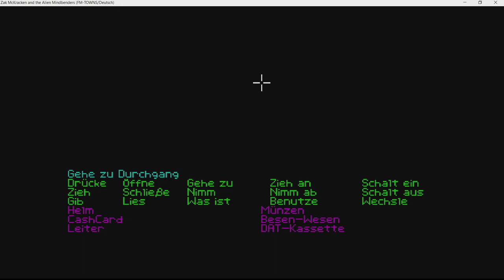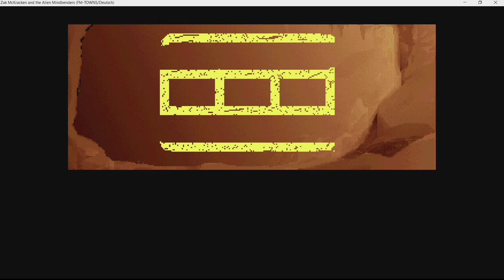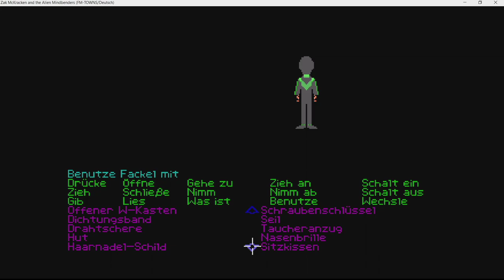Zak McKracken and the Alien Mindbenders #10 Im Gesicht auf dem Mars